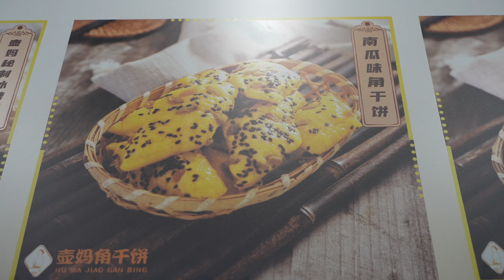一口一个，好吃到停不下来！浙江丽水市非遗小吃角干饼，丽水市壶镇小吃！